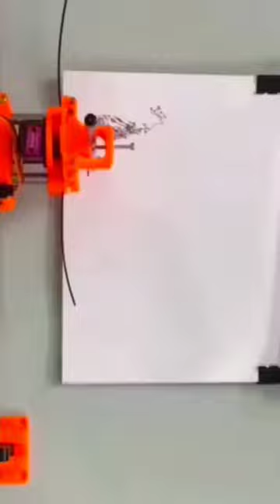Top- 3 Cool Daily life Hacks Gadgets 🔥🤯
Hello Friends 🙋‍♂️
👉 (Technology By Krishan) 👈

   | Review |👉 | Unboxing |👉 | Tech Tips &Tricks |👉 | Tech News |👉 | Tech Gadgets |👉 | Buying Guide |👉 | Customization |👉 | hacks |